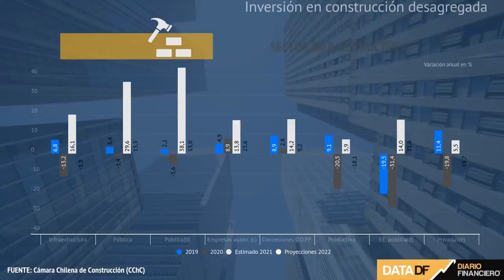DATA DF | Gremio de la construcción proyecta un débil crecimiento del sector para 2022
Entre los factores de riesgo que observan desde la CChC figuran la evolución del déficit fiscal, el comportamiento del precio de los materiales de construcción y un eventual nuevo aumento en las tasas de interés.